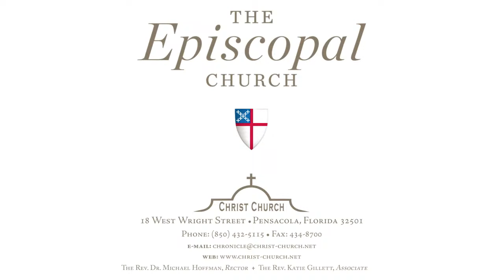The Second Sunday of Easter 4/7/24